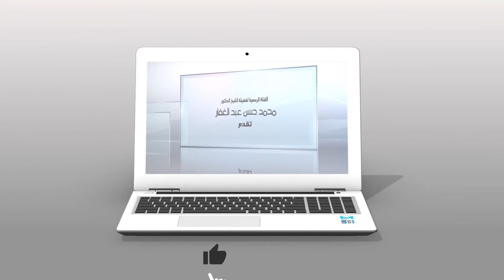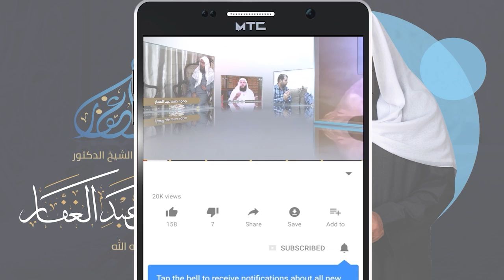الإبانة الكبري 11 3 2021